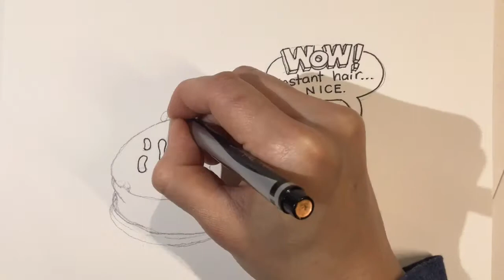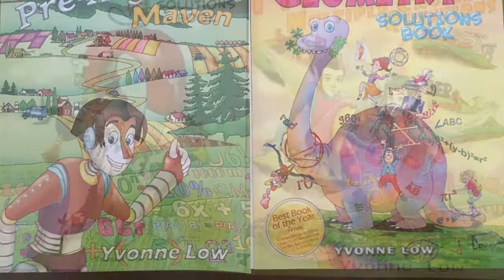How To Draw Kawaii (かわいい | 可愛い) Cream Cracker And Candy| (Step by Step Easy)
Kyoodoz Presents How To Draw Kawaii (かわいい | 可愛い) Cream Cracker And Candy |  (Step by Step Easy). This video is intended to teach viewers how to draw kawaii/chibi (Cute Art/Characters)